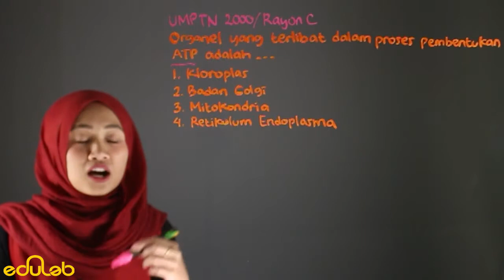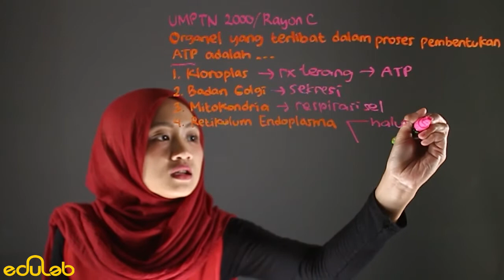Eduscribe : Biologi (Sel)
Eduscribe Edisi Biologi Sel-

Yuk kita tonton video edisi terbaru Edusribe, yang kali ini akan membahas tentang latihan soal biologi pada SBMPTN tentang sel.

Eduscribe adalah video pembahasan soal yang dikemas menyenangkan dan kekinian dengan gaya edulab.

Mau gabung EdulabIndonesia ?